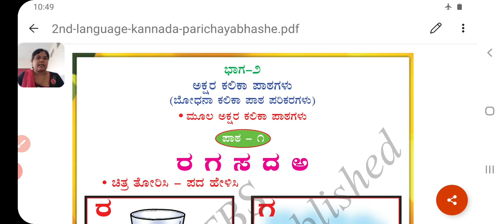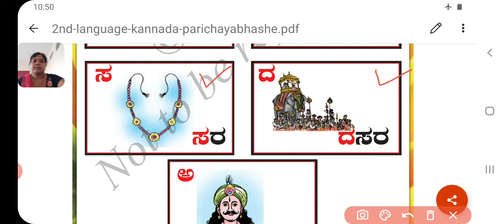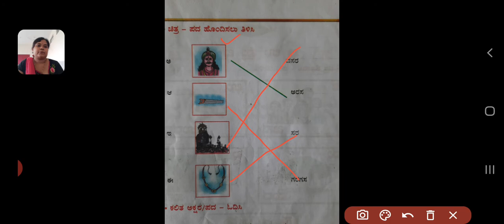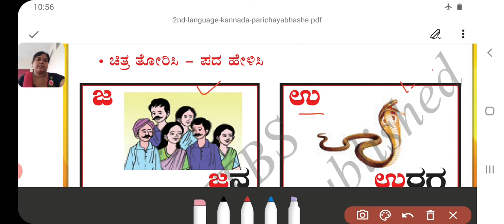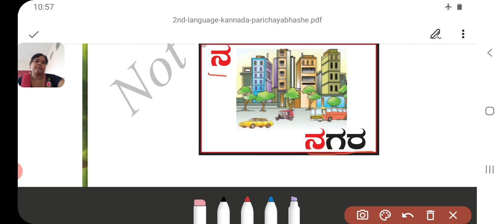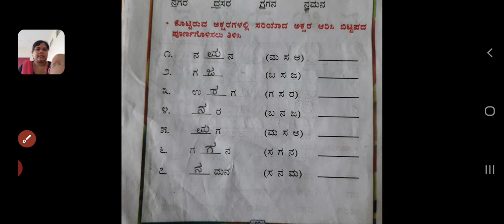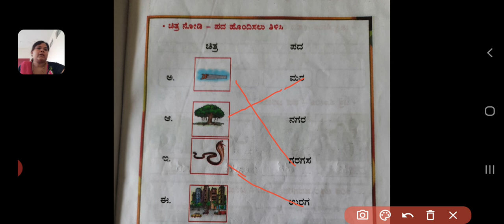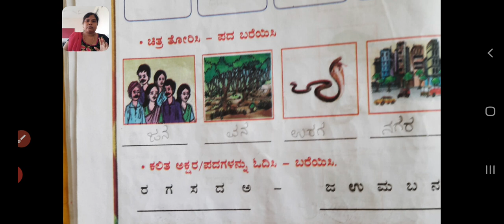Class 2nd Sub Kannada Topic Pata 1 Ra Ga Sa Da A & Pata 2 Ja Ua Ma Ba Na Revision